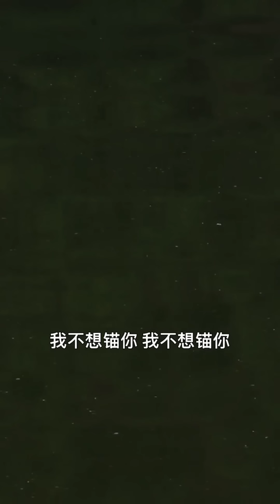【鄧剛釣魚】牛角籠水庫盤老闆，看上了他家養的小山豬，結果老闆不收費還白送一隻鵝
我們的作品是為了提供觀眾娛樂，同時也確保了拍攝過程的安全。 牛角籠水庫盤老闆，看上了他家養的小山豬，結果老闆不收費還白送一隻鵝